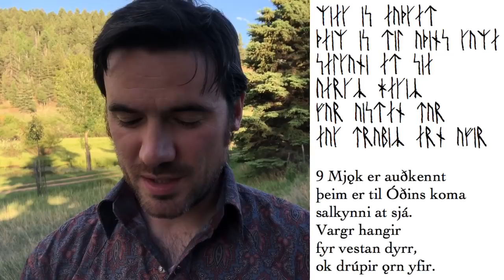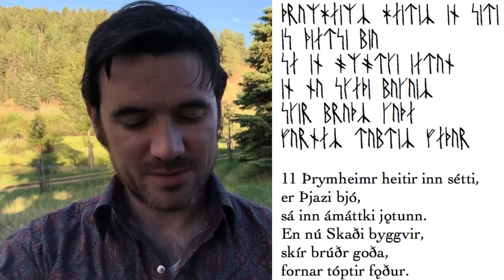Grímnismál 6-16 in Old Norse, with Analysis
A stanza-by-stanza look at what the text of Grímnismál (a poem of Odin in disguise) says in Old Norse. This video covers stanzas 6-16; future installments will eventually cover the rest of the poem, but will not necessarily be posted contiguously. Start with part one

Dr. Jackson Crawford is Instructor of Nordic Studies and Nordic Program Coordinator at the University of Colorado Boulder (formerly UC Berkeley and UCLA). He is a historical linguist and an experienced teacher of Old Norse, Modern Icelandic, and Norwegian.

Logo by Elizabeth Porter (snowbringer at gmail).

Jackson Crawford’s translation of The Saga of the Volsungs with The Saga of Ragnar Lothbrok